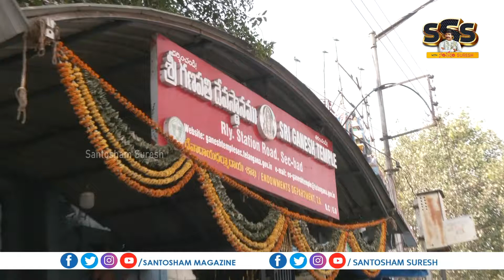Akkineni Nagarjuna and Praveen Sattaru Movie Launch | Santosham Suresh